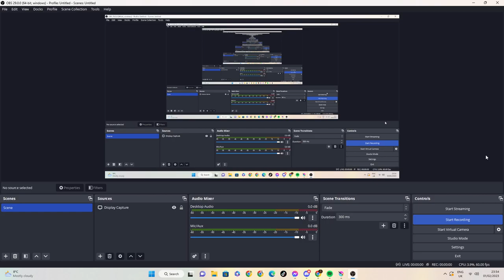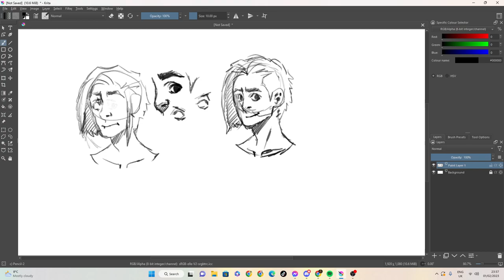sketh 7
100 likes and I’ll eat papres... ( ͡° ͜ʖ ͡°)